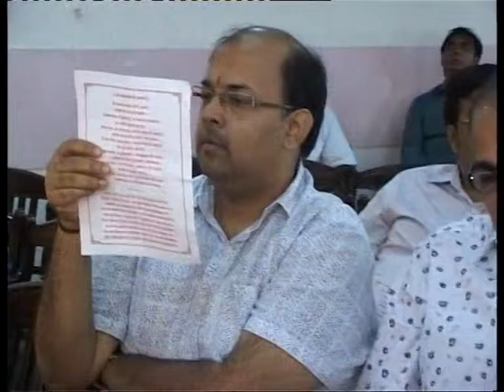श्रीमद भागवत कथा भाग 5 पूज्य श्री राजकुमारी जी (बाई जी) प्रेमपुरी आश्रम मुंबई Bhagvat katha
shrimadbhagvatkatha
श्रीमद भागवतकथा भाग 5पूज्य श्री राजकुमारी जी (बाई जी) प्रेमपुरी आश्रम मुंबई